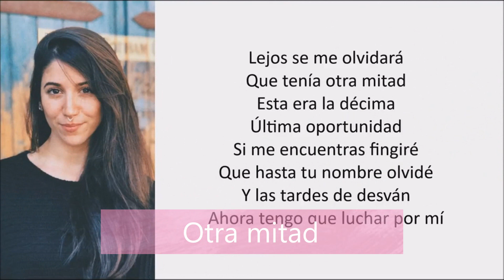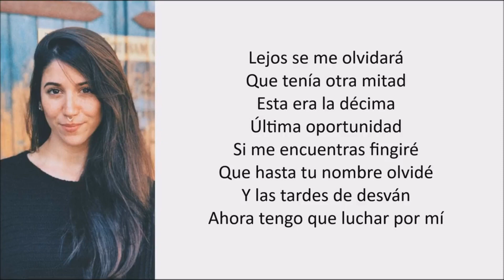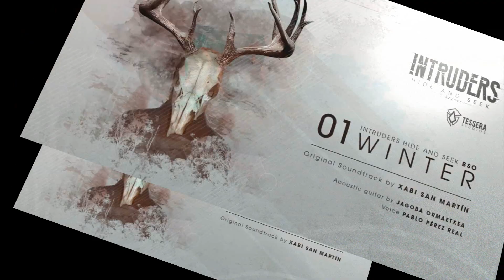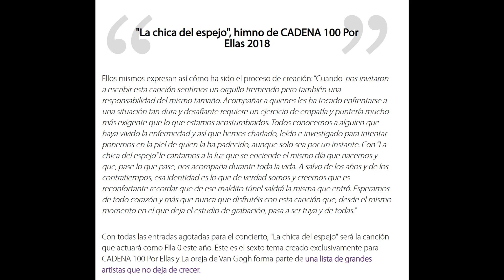LA OREJA DE VAN GOGH COLABORA EN LA LUCHA CONTRA EL CÁNCER | VLOVG Nº29